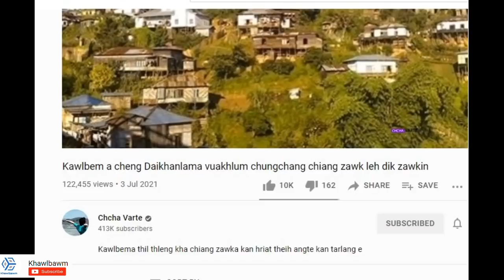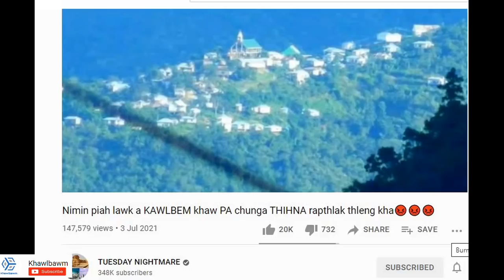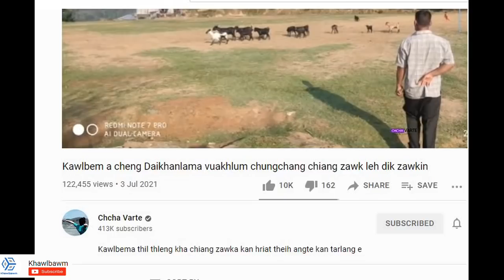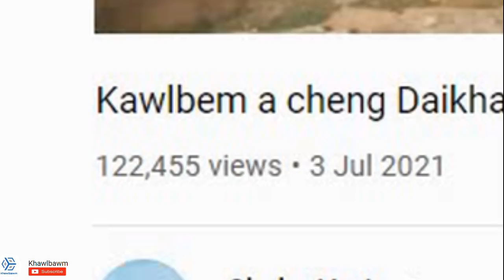A THUPUI HI CHHIAR NAWN LEH RAWH 👉👉 THLIRNA TLANG DANG ATANGIN AW....